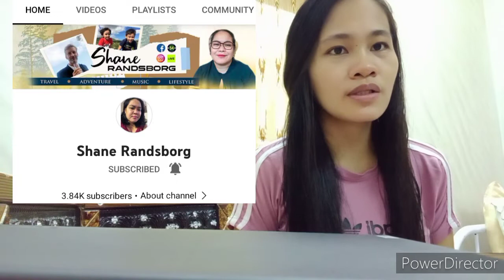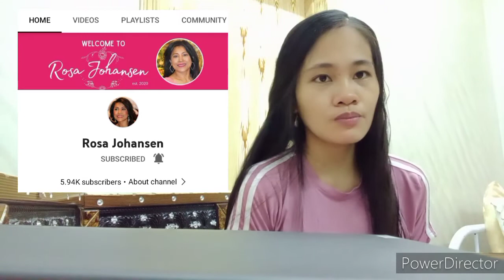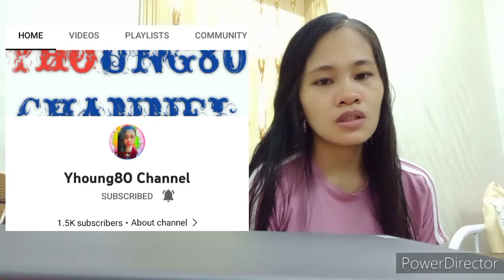PASASALAMAT SA LAHAT NA TUMULONG PARA MAPADALI ANG MONETIZATION KO | JennyRose vlog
Maraming salamat po sa lahat na sumuporta po sa akin sana pa hindi po kayo magsawa sana samahan nyo parin ako hanggang sa makamit pa natin ang mga pinapangarap natin..thank you and godbless you all.